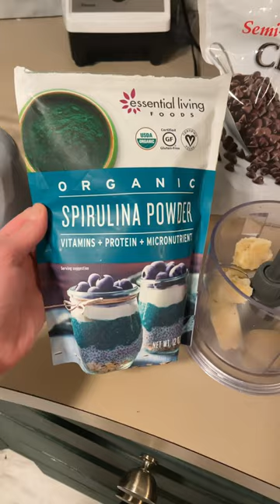Vegan peppermint chocolate chip ice cream 🍦 🌈